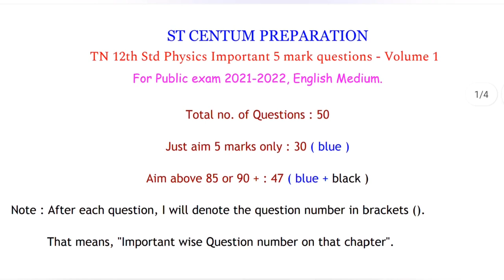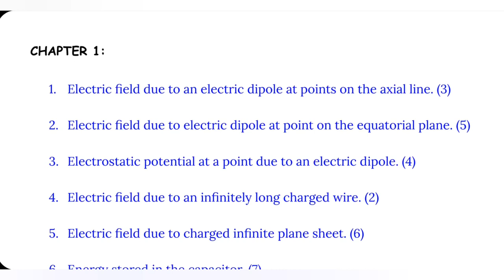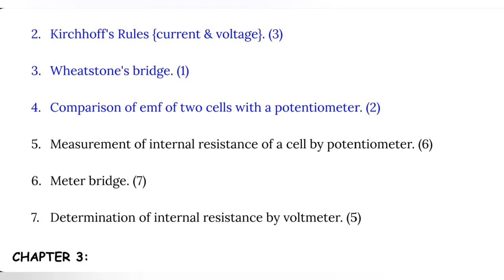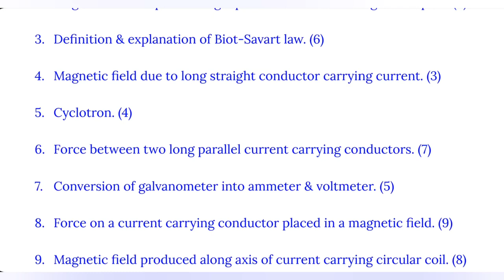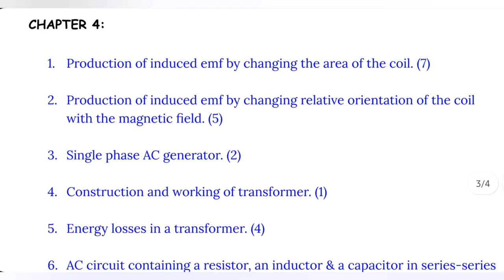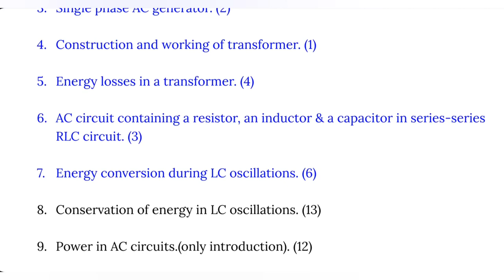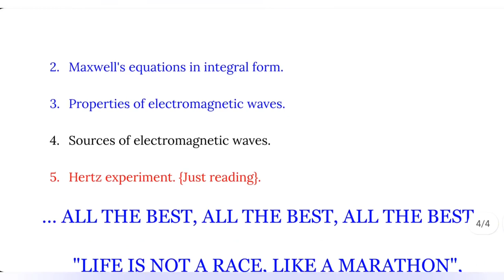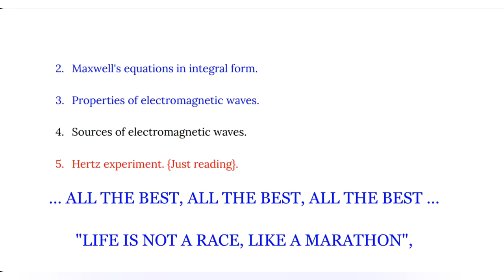TN 12th Physics New Syllabus 2021-2022 Important Five Marks (30) from Volume 1 in Tamil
In this video, I explained 30 Important five marks from volume 1. I also explained how to write an answer for Five mark to get full five marks. I talked about frequently asked questions & most government expected questions and what questions are very very important, tips and tricks and different stuffs. I hoped that it is very useful video for you. If you have any doubts regarding this video, feel free to post all your doubts in comments section.